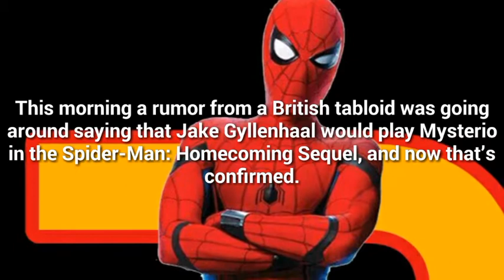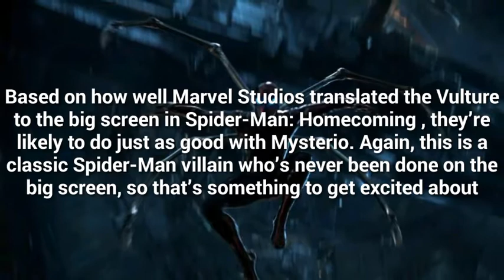MYSTERIO IS CONFIRMED AS THE SPIDER-MAN 2 VILLAIN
LAST VIDEO OF MINE UPLOAD  ;-) 😇😇 NOW IT'S TIME FOR STUDY &  INVENTIONS